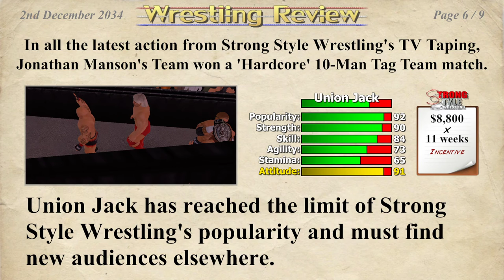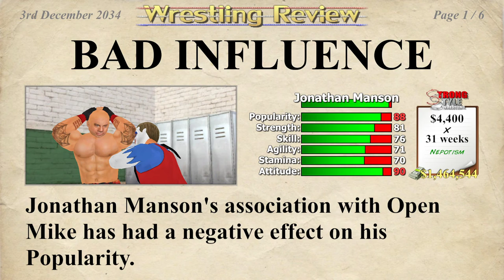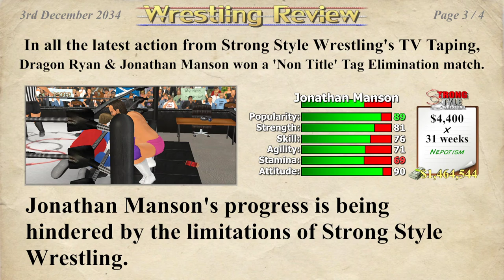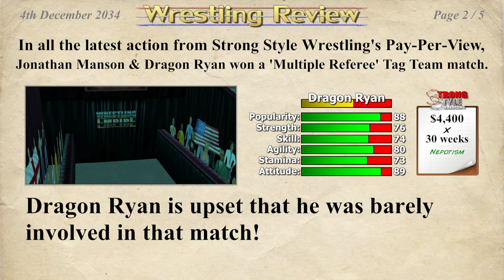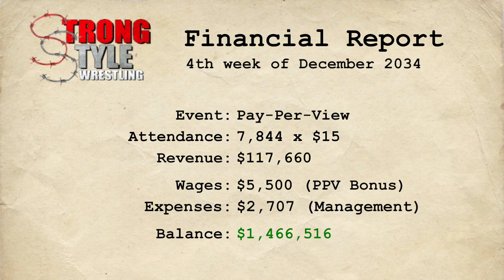Wrestling Empire Part 166 - 10 - Man Hardcore Tag Team Match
10 - Man Hardcore Tag Team Match and 2 normal tag team matches. Wrestling Abyss and Harley Race. Check me out on twitch live.